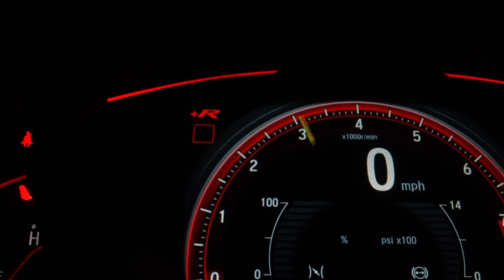🐶👧 MEU CACHORRO NÃO LEVA BRONCA!!! DR PET EXPLICA PORQUE OS TUTORES NÃO DÃO LIMITES NOS CÃES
DR PET FALA SOBRE A AUSÊNCIA DOS LIMITES DOS TUTORES EM SEUS CACHORROS. JÁ NOS SEUS FILHOS HUMANOS, EXISTEM LIMITES E EDUCAÇÃO. OS CACHORROS ESTÃO FAZENDO O QUE QUEREM, E RARAMENTE LEVAM BRONCA DE SEUS TUTORES.